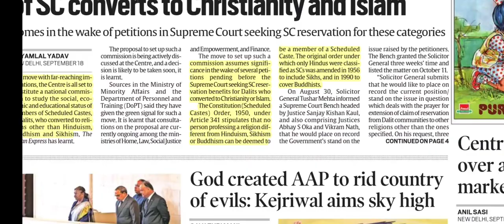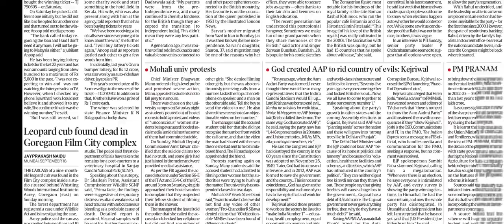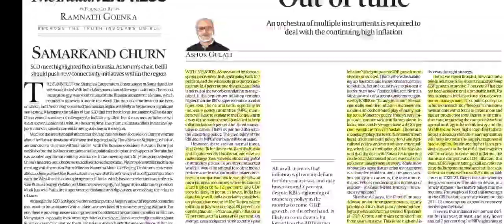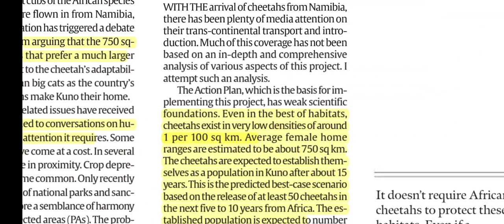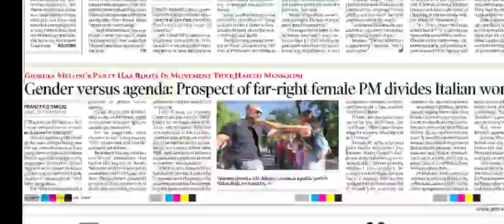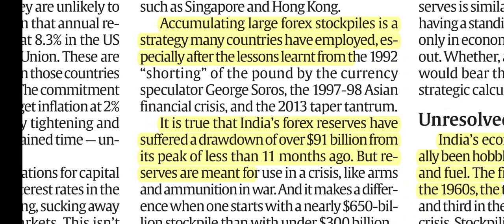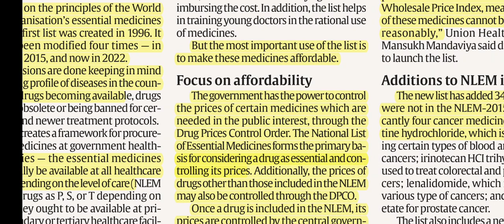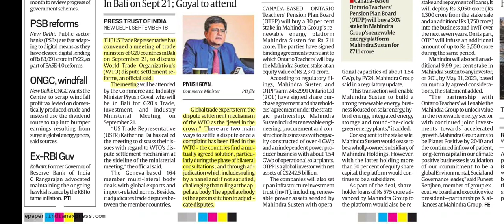19 September 2022 | The Indian Express Newspaper Analysis | इंडियन एक्सप्रेस | UPSC Current affairs